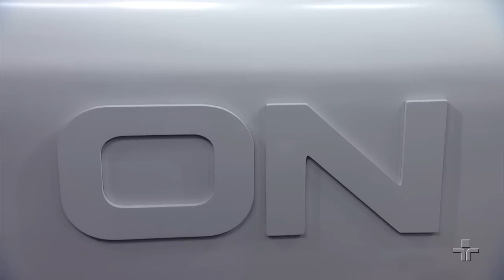Opinião Nacional | Meio Ambiente | 20/06/2019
O Opinião Nacional trata da relação entre as agendas do Meio Ambiente e do Agronegócio. Vamos conversar sobre legislação e políticas públicas que envolvem as questões ambientais e a importância e atuação do setor do agronegócio para a economia brasileira.

A gente recebe a especialista em políticas públicas e gestão de recursos hídricos Malu Ribeiro, coordenadora do programa Rede das Águas da Fundação SOS Mata Atlântica; e o engenheiro agrônomo Xico Graziano, professor de MBA da fundação Getúlio Vargas e articulista do Jornal Digital Poder 360.